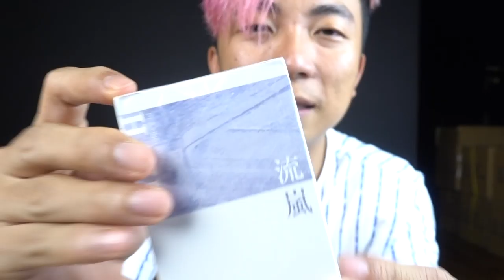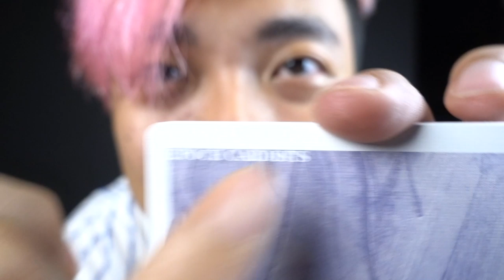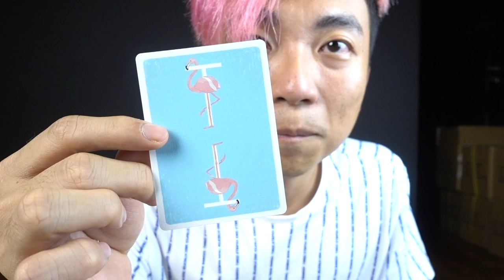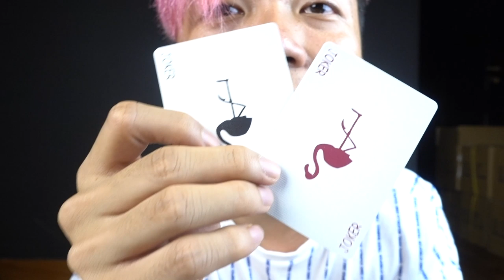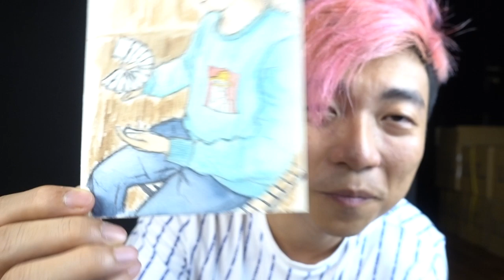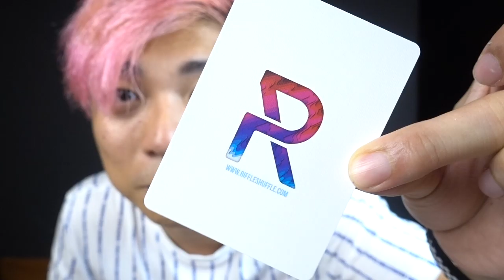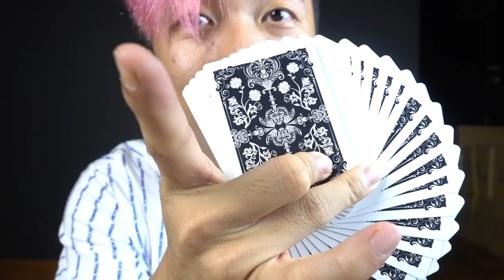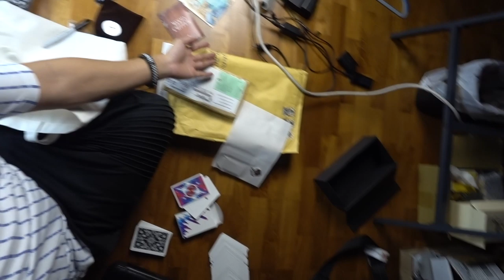CARDISTRY CON OF CHINA LOOT BAG!